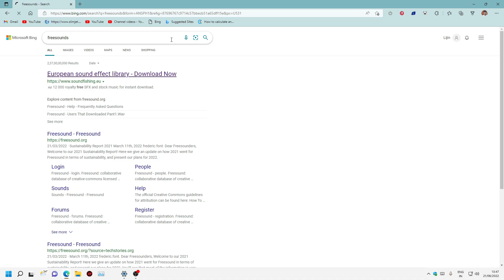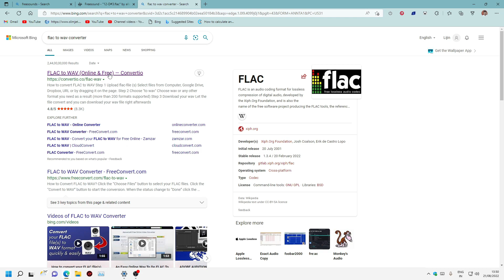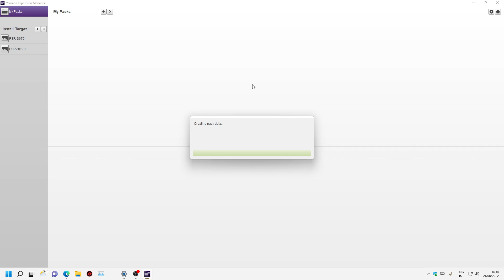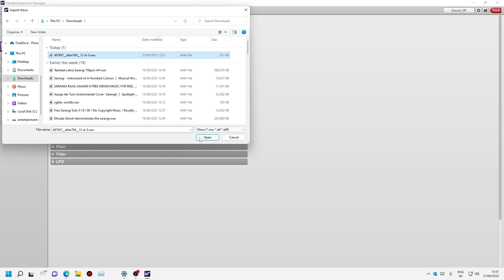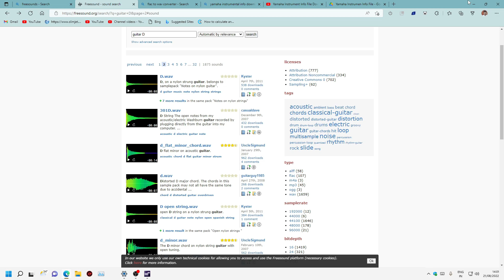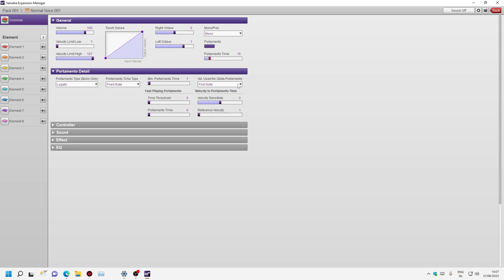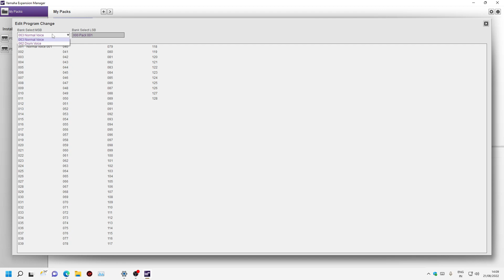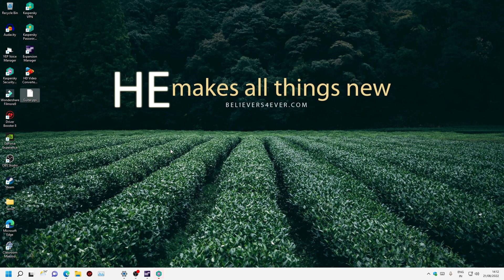How to create voices using Yamaha Expansion Manager - Tamil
kindly note that this channel will be entirely free for ever no matter what happens .However,if anyone want to support ,u can do it from Below link:)